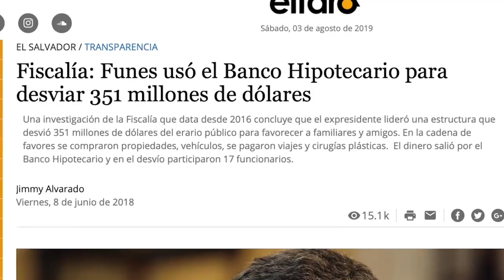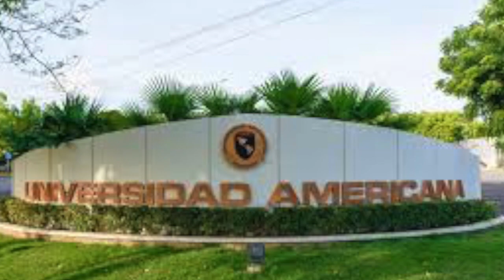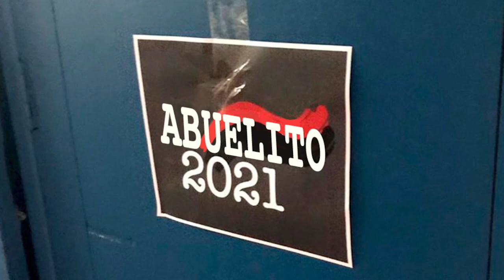Los Funes y los mercenarios de la amistad, en La Última Mirada News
Un vistazo satírico a las noticias del momento con Juan Carlos Ampié.